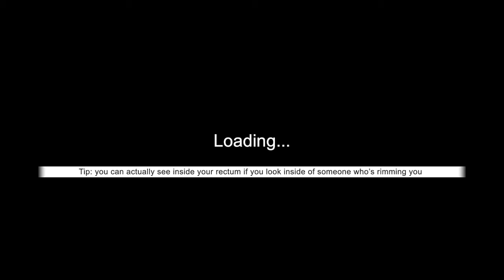SPOOKYBOYS - Witch Hunt ep.3: Beasts, bells and bombs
In this frictionless episode ShittyBoy finally faces his nemesis: da Spida.
Also, the beast gets struck by lightning! Unfortunately though, ShittyBoy gets lost a lot, and has to find his way back home, to the funny town of Belville, will he make it in one piece?